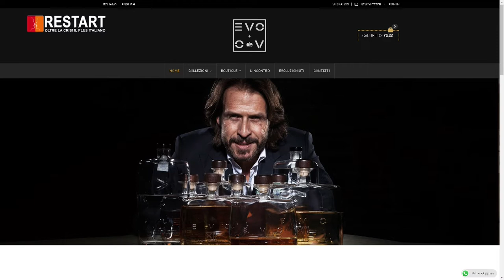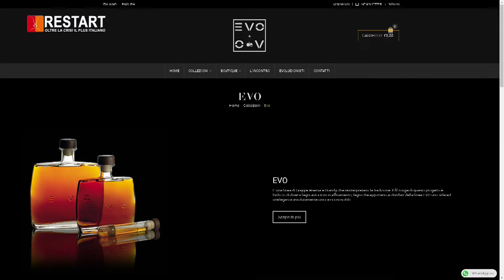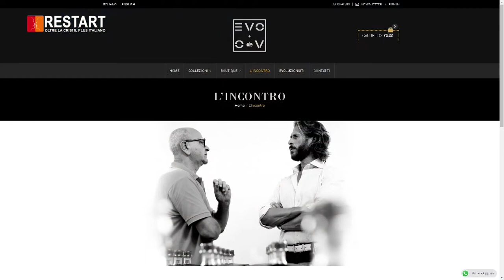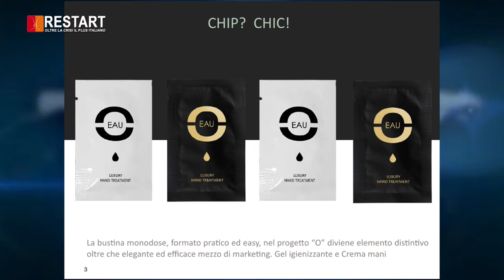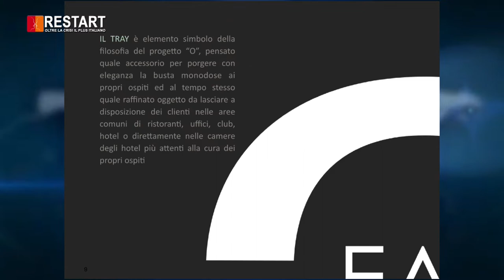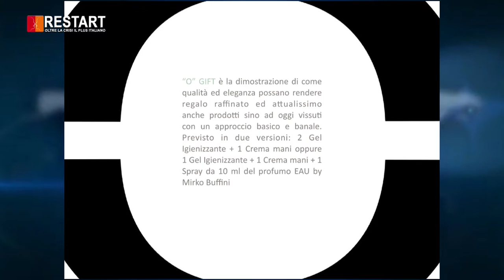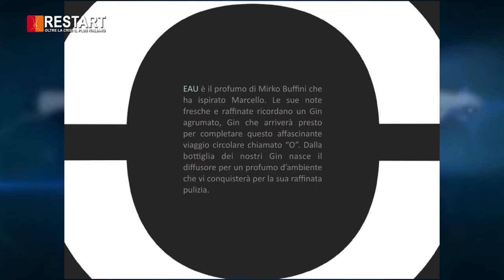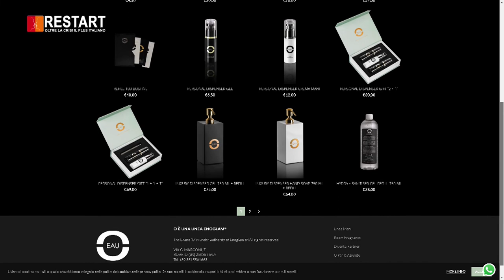Ospite a Restart Evo Enoglam srl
Format Tv Restart: Oltre La Crisi Il Plus Italiano ospite Marcello Bruschetti Evo Enoglam condotto da Maurizio Poli & Giusy Biondelli Educatori e Consulenti Finanziari Certificati Efpa Italia AIEF ANCP - Associazione Nazionale Consulenti Patrimoniali WELL TV Channel ogni mercoledì dalle 18.30 alle 19.00 in onda su Canale Sky 810 Well TV e streaming